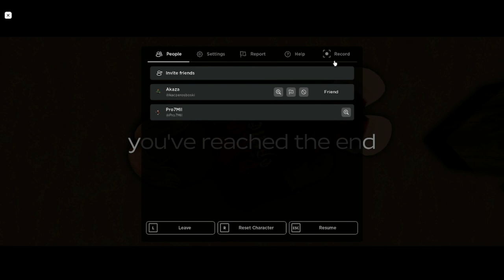ALE TRIP.. | ROBLOX (a dusty trip [BETA])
MOJE SOCIALE!